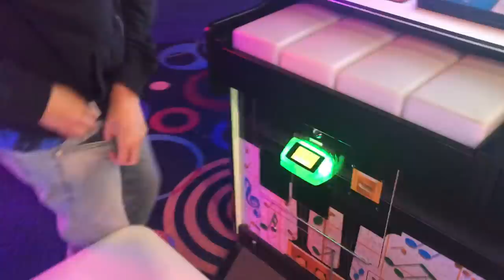GETTING DRUNK FOR THE FIRST TIME